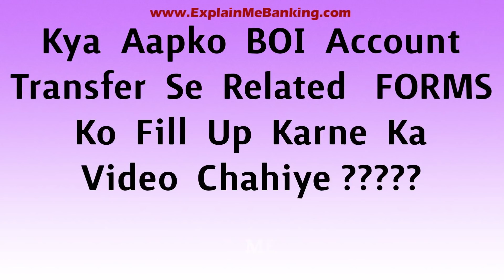Bank Of India Account Transfer To Another Branch Application Process BOI Account Transfer Kaise Kare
Bank Of India Account Transfer To Another Branch Application Process | BOI Account Transfer Kisi Bhi BOI Branch Me  Kaise Kare ?

Hello Friends, Kya aap apne Bank Of India Account ko Transfer karwana chahte hai. Agar "HA" to yah video aapko bahut help karega. Is video me BOI Account Transfer se related sari jaankari diya gaya hai.
Additional Information-
1. application for transfer of bank account to another branch
2. how to transfer bank account to another branch BOI
3. bank account transfer application Form

Milte Hai Agle Intresting Video Ke Saath.